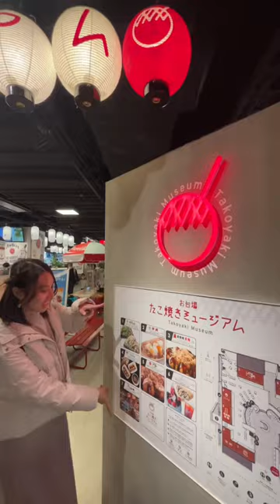【コスパ最強】ジョイポリス屋内テーマパークが楽しい